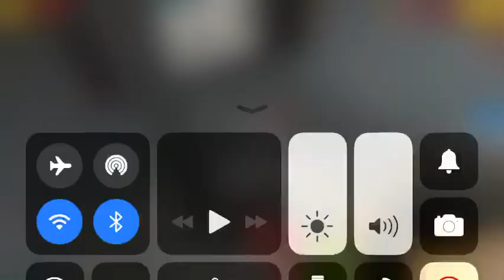Pixel gun 3D song the war